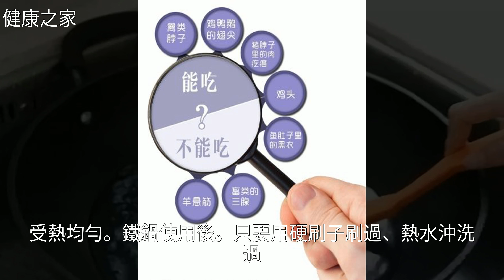七大使用原則，讓您放心使用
七大使用原則，讓您放心使用七大使用原則，讓您放心使用烹 飪 技 巧 , 綠 豆 , 化 學 , 盤 點 , 健 康